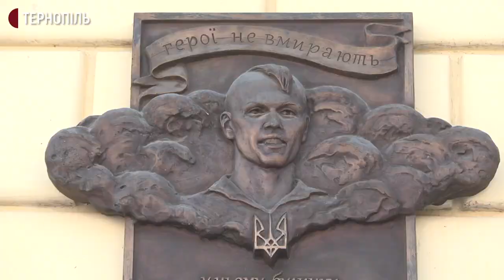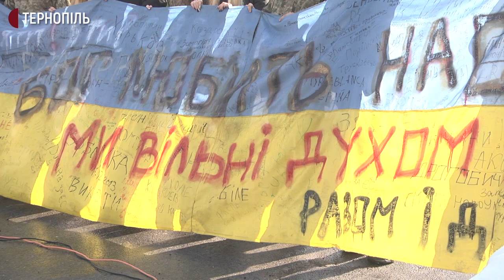На Тернопільщині вшанували пам'ять Героїв Небесної Сотні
Театралізованою ходою, панахидою та концертом піаніста, якій грав на Майдані у Києві в Бережанах вшанували пам'ять Героїв Небесної Сотні. Про це повідомила режисерка ходи Оксана Кулакова